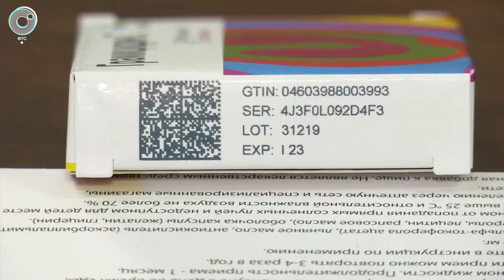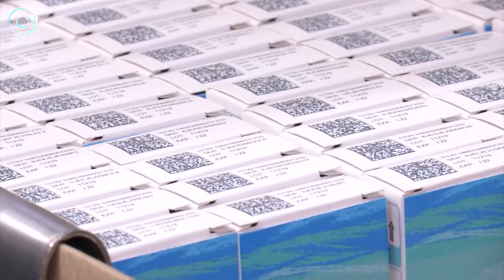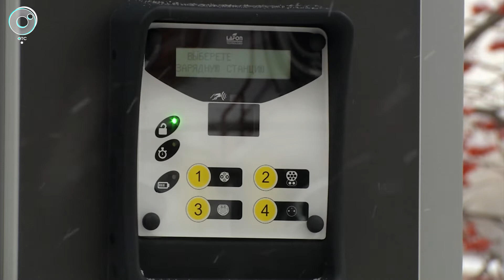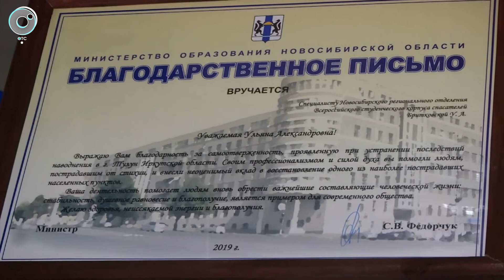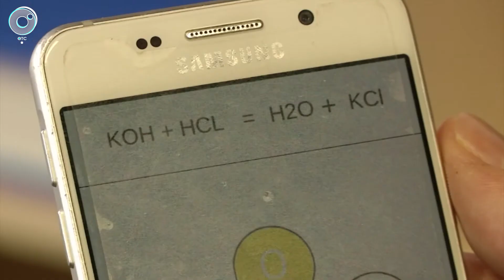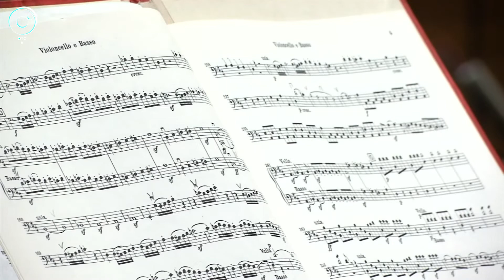НОВОСТИ 20-30: 17 декабря 2019